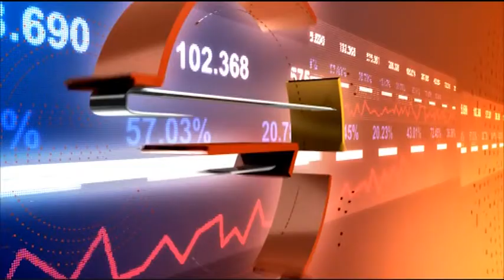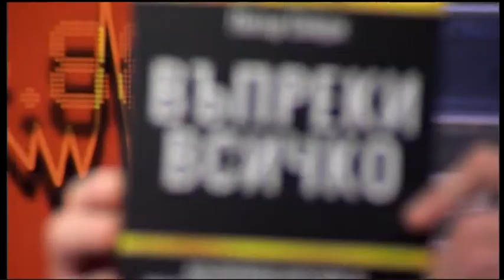Има ли наръчник за преодоляване на житейските трудности?